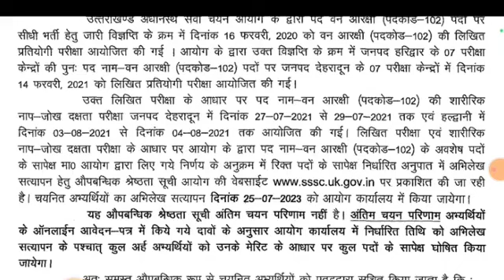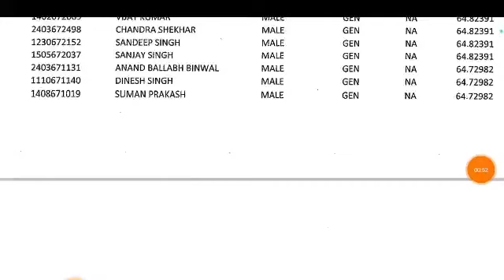उत्तराखंड आयोग ने जारी किया नया रिजल्ट खुशखबरी चयनित अभ्यर्थी देख लो अपना नाम cut off merit list